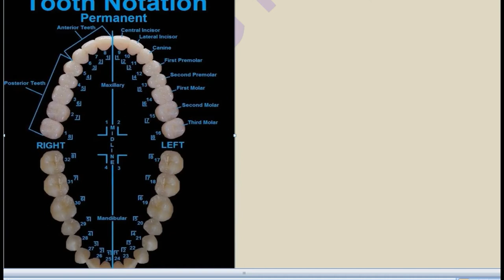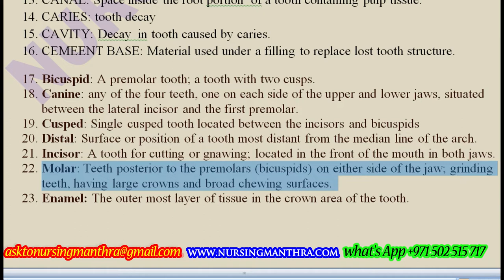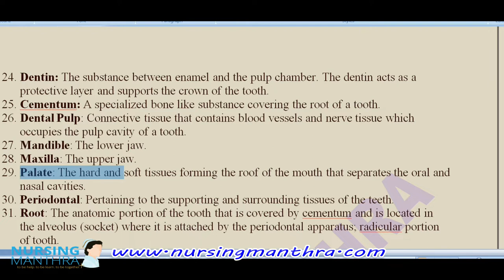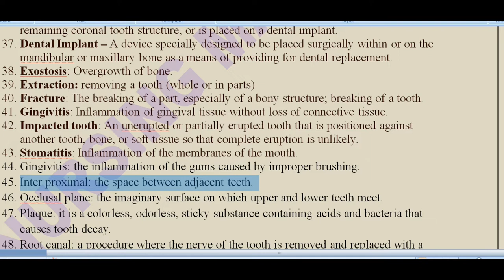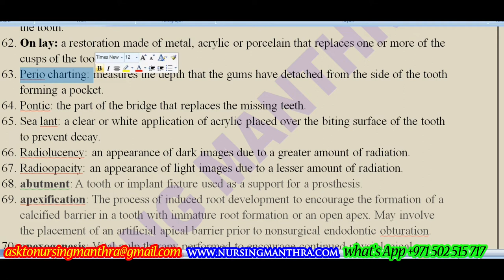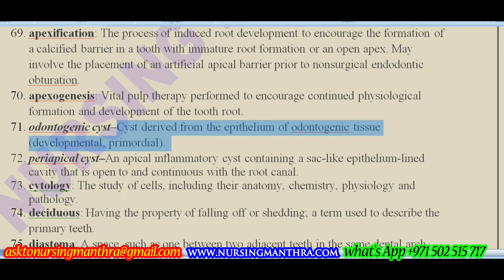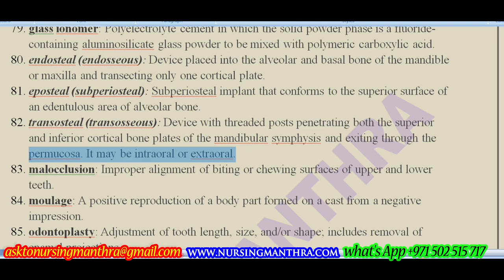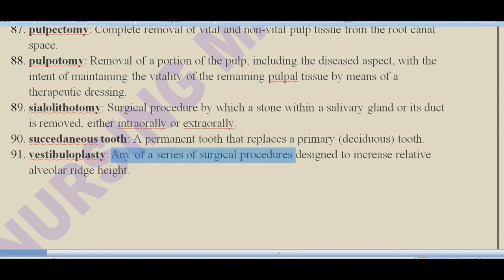review materials for Dental Assistant 2019 || PROMETRIC EXAM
DHA/HAAD/MOH & all PROMETRIC exam review material for DENTAL ASSISTANT.
PART 1 : Dental Terminology
PROMETRIC EXAM

Study the rationale and understand the concept in each question rationale. so that you can apply those concepts in your questions. always remember questions will not be ask direct, so always better to know each topic thoroughly.  • When  ever you are learning a topic ,or practicing questions, try to make a note on it , so that the day before exam it is easy to review the points.